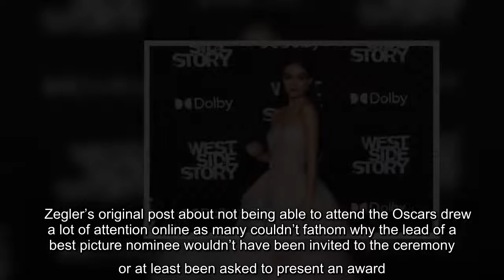“West Side Story” star Rachel Zegler is getting her Oscars moment after all. The 20-year-old actor h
“West Side Story” star Rachel Zegler is getting her Oscars moment after all. The 20-year-old actor has been invited to be a presenter at the ceremony. The gesture came two days after Zegler, who plays Maria, posted on social media that she had not been invited to the awards and would be rooting for “West…